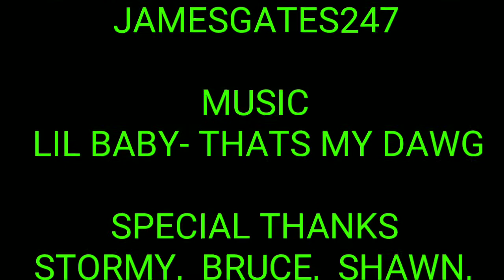VLOG #22 USF BULLS VS BUTLER BULLDOGS (WOMENS) REACTION \ usf bulls women wins Vs Butler 71-55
Usf bulls Vs Butler bulldogs, my reaction blog Butler bulldogs Vs usf bulls HIGHLIGHTS ,  blog